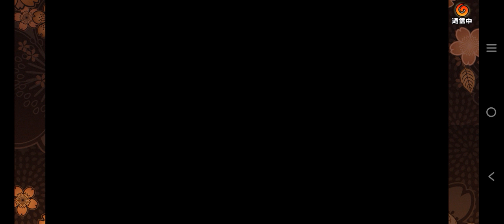Naruto Shinobi collection shinpuranbu part 5 special gasha hoki dapat bintang 7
Naruto Shinobi collection shinpuranbu part 5
special gasha gais